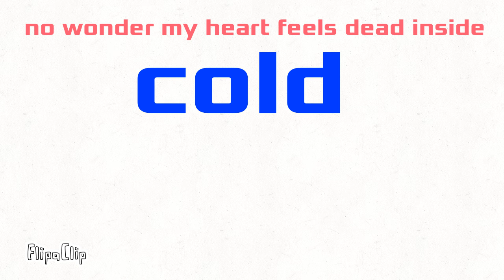I can't decide